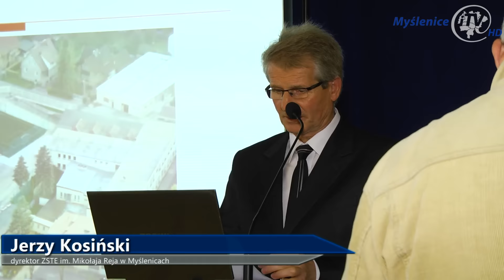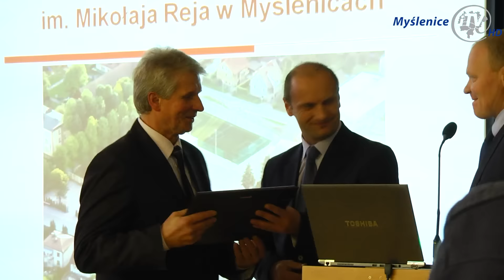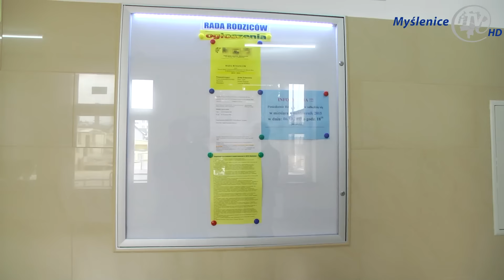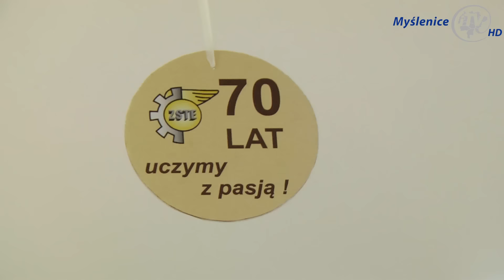70 ZSTE IM MIKOŁAJA REJA W MYSLENICACH